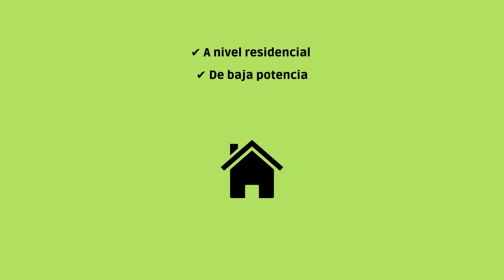Tipos de INVERSORES | Tipos y características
¡Hola a todos! Hoy os hablamos de un dispositivo muy útil para aquellos que tenéis o habéis planeado encargar instalaciones solares: el inversor. Así que si queréis saber todo sobre ellos, ¡no os perdáis este vídeo!

👇👇👇 VER MÁS 👇👇👇

¡Hola amigos!  Bienvenid@s un día más a nuestro Canal YouTube. Aquí subiremos 1 vídeo cada semana sobre baterías, consejos de baterías, baterías de litio, proyectos y todo lo que escribáis en comentarios.

En HDI Battery somos especialistas en baterías, pero eso os lo contamos en otro vídeo. 😉

Así que si te interesan estos temas no dudes en SUCRIBIRTE y COMENTAR.

¡¡Explícanos algo más sobre ti para que podamos conocerte!! Dinos en comentarios que vídeos te interesarían más. Así nos dais ideas para próximos vídeos.

Nuestras redes

☎️ Llámanos al:
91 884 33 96 o 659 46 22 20

📍 Encuéntranos en:
Factoría Industrial de Vicálvaro
Calle de la Dehesa Vieja, 8, Nave 16
28052 | Madrid